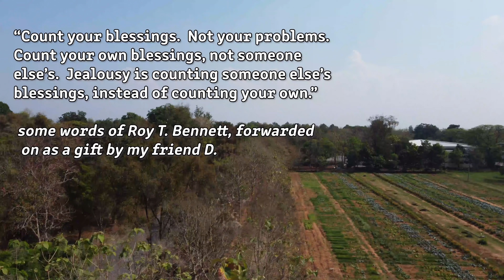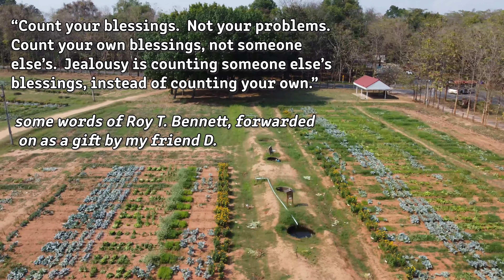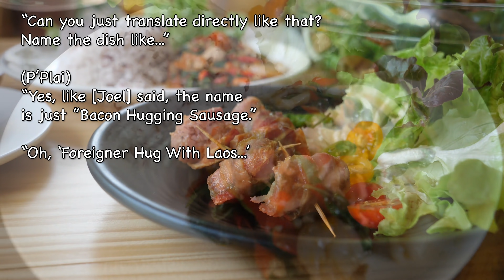Trust a Thai Graduate Student to Know The Best Food on Campus (Khon Kaen University Best Restaurant)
Welcome to the wholesome, all-organic, beautiful blend of Western Food and Thai at "Farm to Table," a new restaurant on one of Thailand's largest university campuses.  Khon Kaen University has its own farm land/garden areas, but each of the owners of this restaurant also have a seperate farm (in nearby Chaiyaphum - we're hoping to follow up with a full tour of one of them soon!*).

In this video, we have lunch with our friends @footimetraveler, who are graduates of Khon Kaen University.  This couple have been making videos for much longer than Li or I, and they have a channel dedicated to camping/cooking/local travel around this area of Esaan - be sure to check them out! :)

HIGHLIGHTS:
"Don't forget to order my steak." - Li
"Miracle berries make even the MOST sour fruit become sweet!" - P'Boo (owner)
"Farang hugging Laos...? What kind of name is that?" - P'Tee (husband of P'Plai)

Location:
"Fresh From Farm" Organic Restaurant

Price:
We spent 700 Baht on the entire meal, and then an extra 200 Baht on sweet tomatoes/salad/sour fruit to take home.